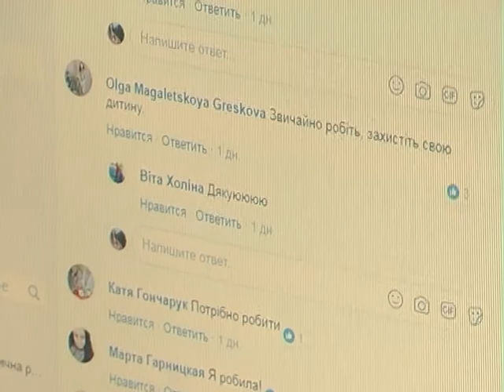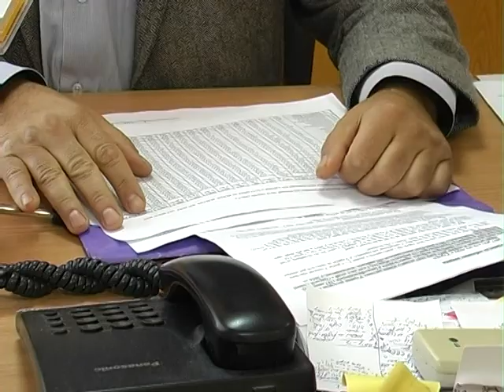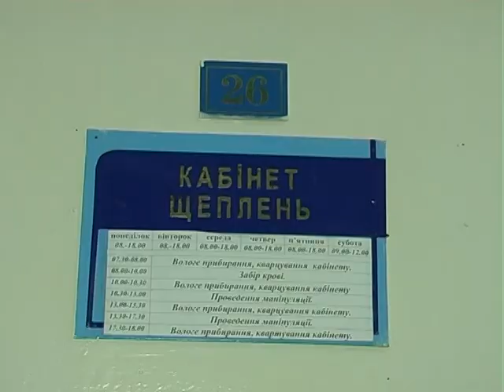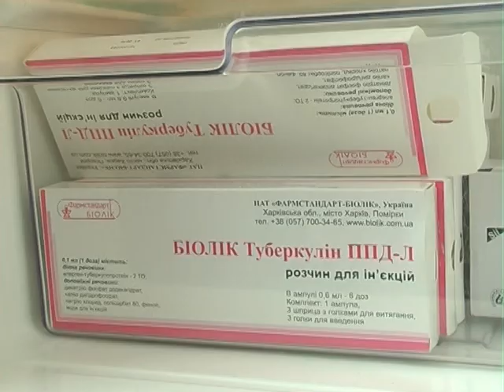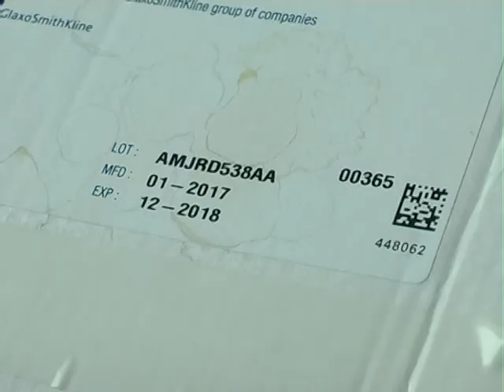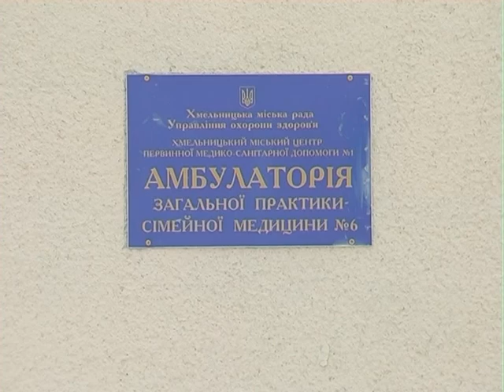Книга скарг. Вакцинація